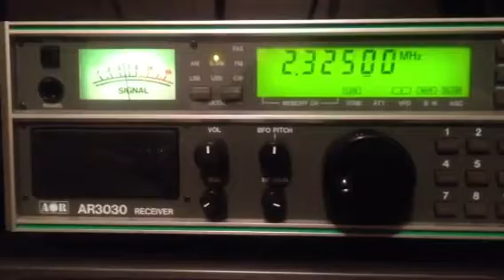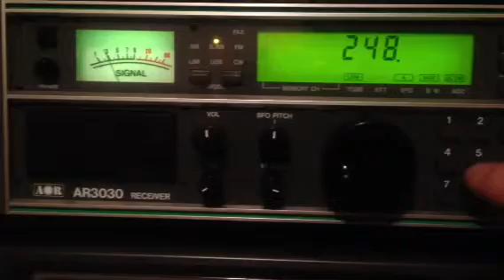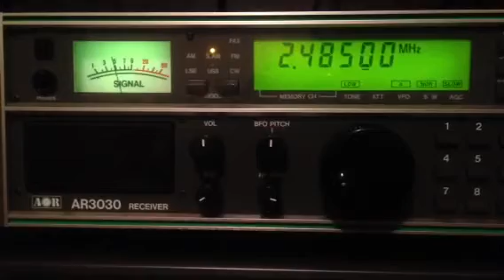ABC N.T.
13.JUN.2012
Katherrine,Tennant Creek,Roe Creek
2485kHz,2325kHz,2310kHz